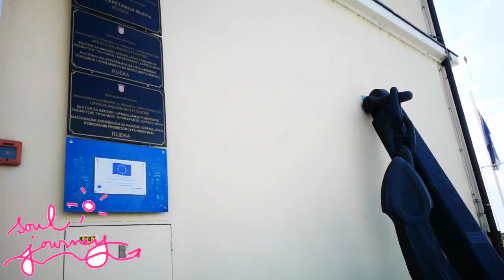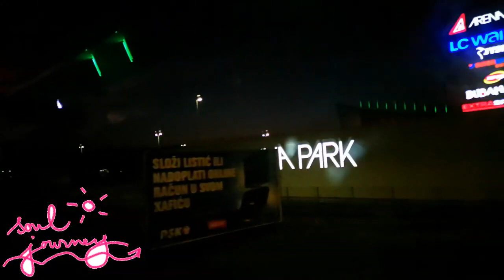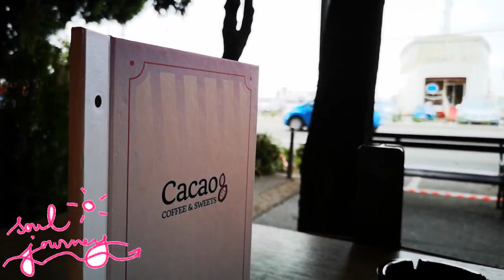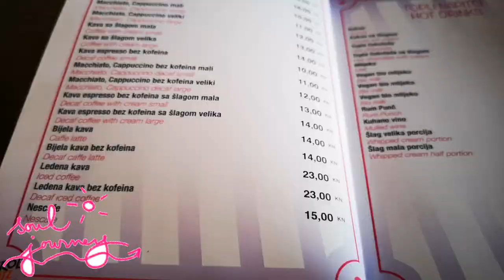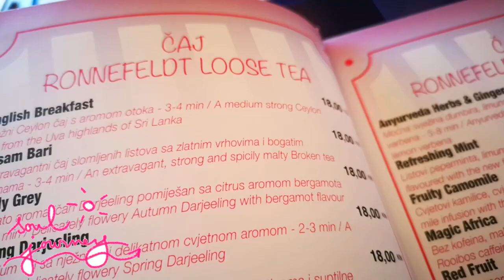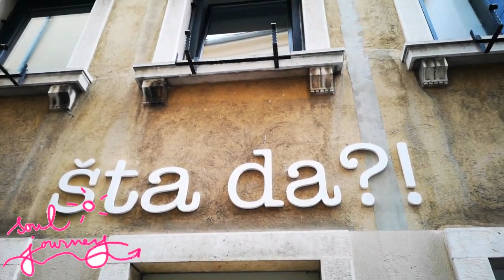🌍 Soul journey ❤️ Croatia Rijeka 1st part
How are you doing today? How is your world doing?

Are you totally being yourself? Are you totally being happy?

Just live the best life, that you can! Today!

My passion is to explore everything about happiness, law of attraction … how to live the best life – that you can! Today!

Today we are going to Rijeka! Croatia!

 I was so spontaneous! I reserved ticket to event of YouTuber Ana Bučević! And then I planed all around it!

Of course, I had to go first to the coffee shop!

Cacao!

They have almond milk for coffee! It was so good! My day is the most beautiful ever, when I have my coffee! Then I was really awake! So, I could really exploring around!

Just being by the sea makes me happy! It was a little bit cloudy, but latter was sun!

I’m totally in love with Rijeka. I’m starting questioning myself, if I’m going to fall in love in all cities in the world?!

It was charming, lovely! And I drink best vegan coffee there!

All these yachts, boats… this feeling of freedom of exploring around!

City Rijeka has surprised me! It is so beautiful!

I enjoyed every moment of it.

The lecture was only late in the afternoon. So I had some time to explore around!

I totally recommend visiting it! It’s so lovely city with soul. I’m sourly going back!

Ly❤️
Kateja